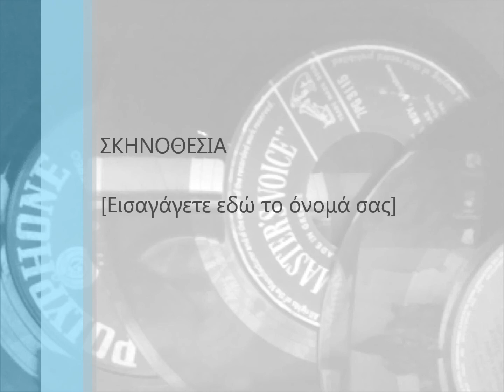Β.ΓΚΙΚΑ Ν.ΚΑΡΑΝΙΚΟΛΑΣ - ΞΑΝΑΓΕΝΝΗΘΗΚΑ.